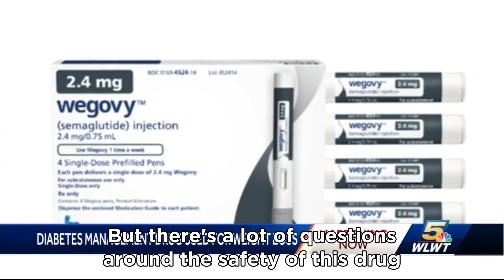Breaking News: Expert Analysis Reveals the Safety of Ozempic-The Truth About Safe Weight Loss Drug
A medication used to manage type two diabetes is now used off label as a weight loss drug. It's called Ozempic. Or Wegovy. You've probably been seeing about it more often, hearing about it, certainly on social media. But there's a lot of questions around the safety of this drug and also some of the side effects. So we're joined this afternoon by Dr. Jon Mendelsohn. He's a Facial Plastic Surgeon here in town and the Medical Director of Advanced Cosmetic Surgery and Laser Center.

Ozempic is the brand name for a medication called Semaglutide. It's used for two main purposes. One is for patients with type two diabetes and the other is for weight loss. It works by basically promoting insulin, which allows our blood sugars to be monitored. And it also works to cause, I would say, patients to become satiated. So they eat less. And it's been very effective for both of those.

Well, you know, most of the side effects that you're talking about are going to be GI related nausea, vomiting, diarrhea. You might see that in many medications. I would say that they're mild overall. We use it a lot. I have family members on the medication. I think it's an extremely safe medication. There is a profile that they're uncertain about with the research with a type of cancer that it could cause. But it's really preliminary data.  Research does not strongly suggest that at all.

You have family members who use it for weight loss?
I think, you know one of my family members. My sister, actually, she started on it. She had breast cancer. She gained some weight and she's lost over 30lbs in the last several months. It's usually about a pound and a half per week.

Wow. And of course, this is something someone should consult their doctor before using. What do you tell your patients who decide to take Ozempic?
Yeah, well I think it is important that the appropriate health care provider is the one that's prescribing this and for the right reason. And, you know, one of the reasons why it may work well for weight loss is, you know, diabetics, type two diabetes, often weight loss is one of the recommended protocols. And so by losing weight, the diabetes is probably better under control as well.
You were talking about some of the physical side effects, the nausea and that sort of thing. Talk about the other thing, and I know this is what a lot of I think the thing you're probably seeing on social media, it's called Ozempic Face, I believe, is what they're calling it. So talk about that physical.
Yes. So I wouldn't say that, that's really a side effect of Ozempic. I think that's a side effect of weight loss. And, you know, Sheree, we've had patients come in with hard work, good nutrition, diet, exercise, lose 100, 120lbs. They come to see us because they've lost volume in their face. So they're sagging, they're drooping, and they're coming to us to help restore some of the cosmetic benefit.
So it really can be any time you have just a huge weight loss.
That's right. And so if Ozempic Face is a problem, it might be a nice way to lose weight, actually.

So another trend that we're seeing on social media, is it buckle or buccal fat removal? Is that also in line with Ozempic Face and why people are doing this?

We seem to see this buccal, buccal means cheek. And so there's a pocket of fat in our cheek. So this is very trendy. From time to time we'll see people come in asking for buckle fat removal. The procedure is pretty straightforward. There's a little incision made in the cheek and there's a fat pocket that is removed. The problem is, is that most people aren't great candidates for it. Our providers spend most of their days injecting fillers because of volume loss. You know, as we age, that fat atrophies anyway. So it's not a great procedure for most people.

And the only reason why I think the two are associated is because you can look sort of gaunt or hollow after buccal fat removal.

And that's one of those things. What do you tell patients that maybe want cosmetic procedures due to a trend that may go away in 10 or 15 years?

Yeah. Well, this trend with buccal fat, I absolutely would caution people on. Most trends I would caution people on. But you know depending on what your goals are, what your anatomy is and there are procedures that can provide benefits.

And I guess the takeaway with the OZEMPIC that we were talking about is talk to your doctor no matter what.
Ozempic or any weight loss medication. But I do think Ozempic is a safe medication. It is popular and it works very effectively.
Thank you so much, Dr. Jon Mendelson, joining us from Advanced Cosmetic Surgery and Laser Center. He really is a wealth of knowledge. And as a plastic surgeon, always one of those people who's just kind of very safe and never pushy with people. So we appreciate you being here with us today.